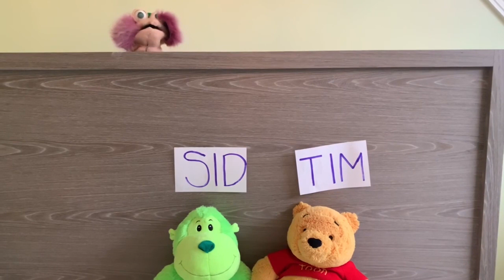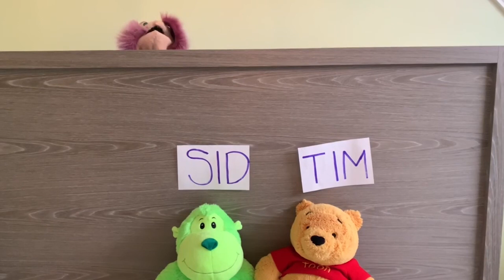680 NEWS - Junior Traffic Reporters - Grades 1 to 5 - Group 1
0:00:00 - Peyton M
0:01:03 - Sophia C
0:01:40 - Rianka P
0:02:24 - Samantha M
0:03:00 - Aarav R
0:03:36 - Aden R
0:04:45 - Aditi N
0:05:27 - Mahrosh B
0:06:10 - Jenna T
0:06:56 - Afrodite D
0:07:56 - Aleena P
0:08:30 - Ameera D
0:09:23 - Anuva S
0:09:58 - Ariana
0:10:40 - Avalynn B
0:11:30 - Catherine Y
0:12:28 - Elizabeth Y
0:13:19 - Cassandra
0:13:50 - Devan L
0:14:34 - Elena M
0:15:50 - Eloise N
0:16:49 - Hajinthen S